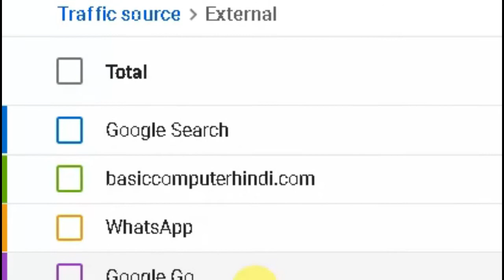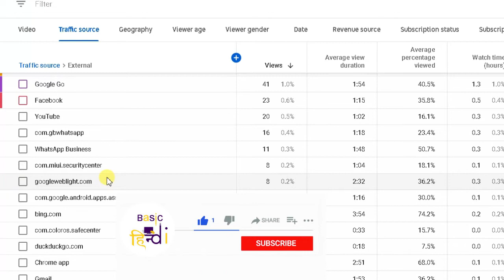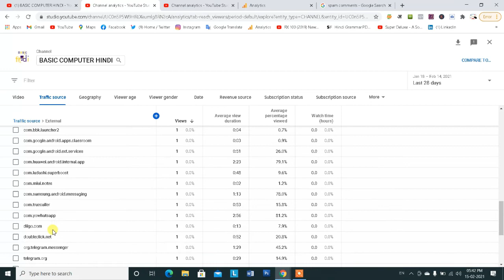Apne YouTube Channel Ke Video Par Views Kis Website Se Aa Raha hai Kaise Check Kare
Namaksar dosto aaj ke es video me hum aapko btane ja rahe hai ki aap Apne YouTube Channel Ke Video Par Views Kis Website Se Aa Raha hai Kaise Check Kare agar aap ek youtube hai tou es video ko shuru se lekar last tak dekhe ..